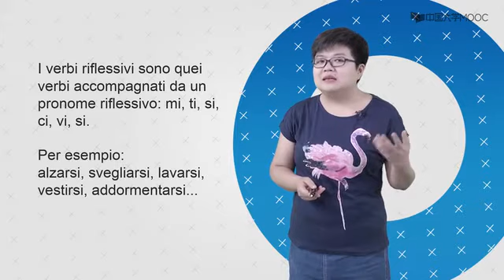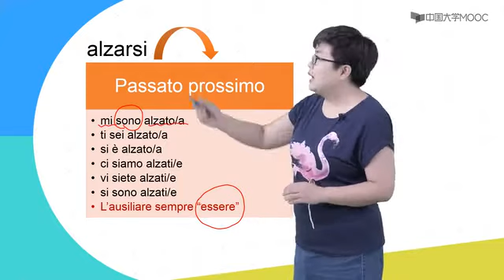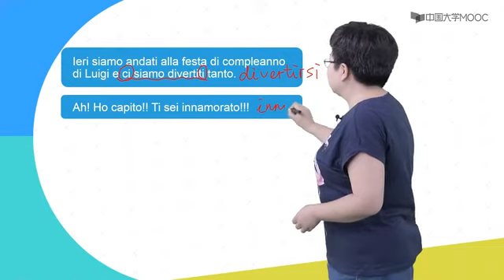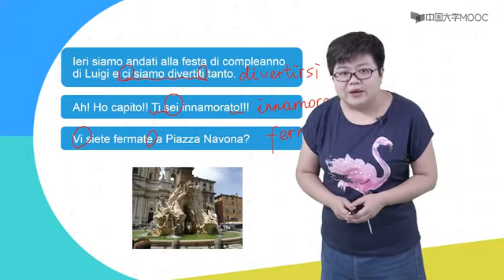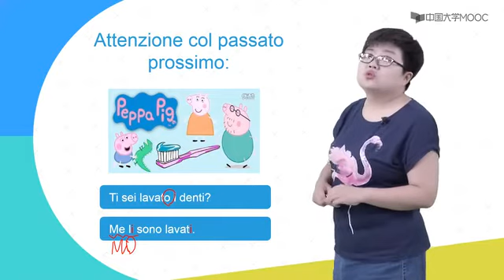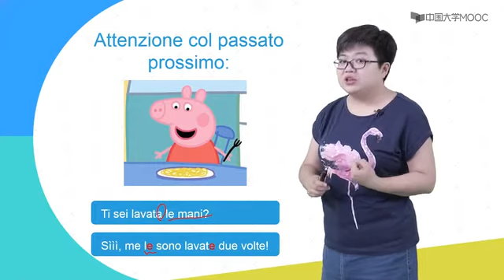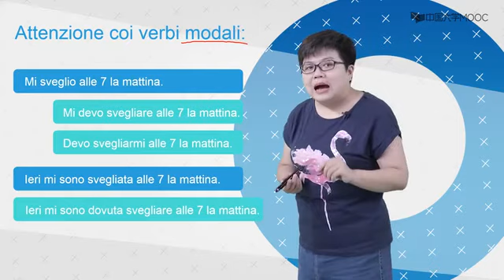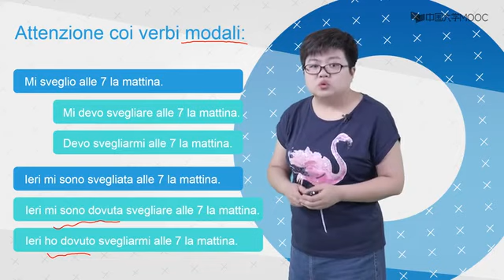【ITHOME意国之家】27 自反代词（2）Av73519220,P27 西安外国语大学（MOOC 优质课程）